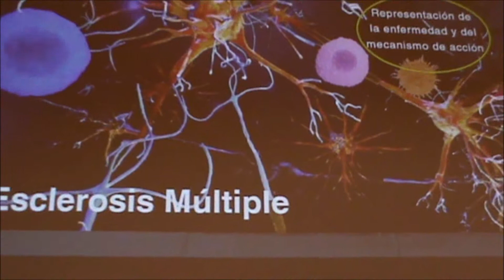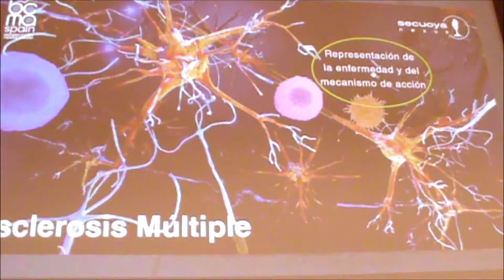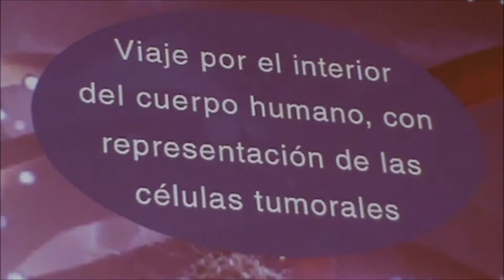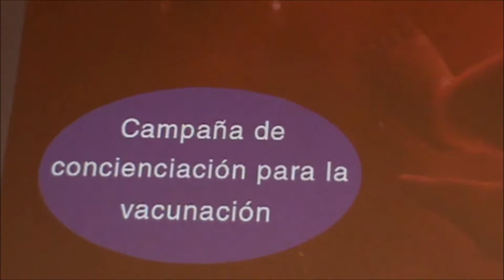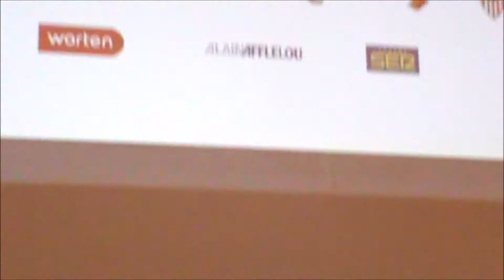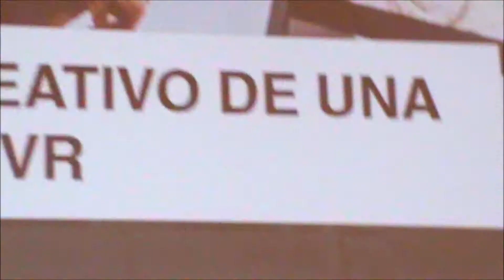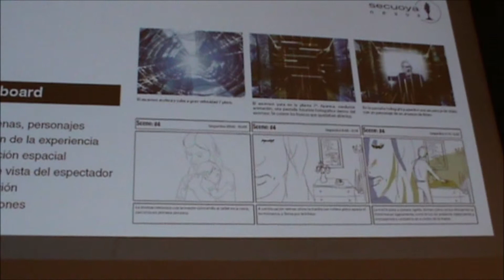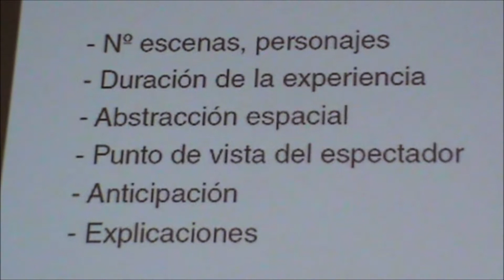Secuoya lleva a cabo su primera experiencia RV táctil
Secuoya Nexus trajo a El Sol 2018 su saber hacer en Realidad Virtual. Eduardo Basarte (Director), David Berdonés (Director de Realidad Extendida), Carlos Narbanza (Responsable de desarrollo y arte en realidad extendida) y Jaime Martinez (Progamador em realidad extendida) explicaron paso a paso el proceso que se sigue en Secuoya desde que llega un cliente hasta que se llega a la experiencia terminada. Un proceso laborioso y complejo. Para tan sólo cuatro o cinco minutos de experiencia el proceso de producción llega a extenderse durante cerca ce seis meses.